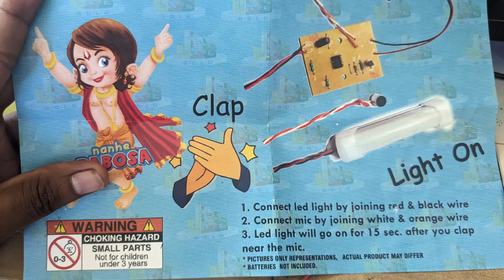How to make 👏 clap table lamp Miniature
Hello guys,

In this video, I am using small bamboo sticks into an eco friendly table lamp,
Hope you enjoy the video and are inspired to make your own home décor from interesting objects!!